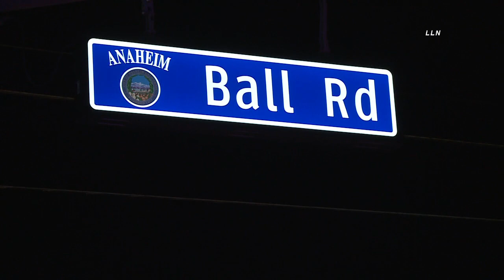Fatal Hit and Run Anaheim 4 23 20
A man was struck and left for dead tonight after the car that hit him fled the scene.  Paramedics rushed to the scene on Beach Blvd. to try to render aid to the man but after unsuccessful attempts they declared the man dead on scene.  The vehicle that struck the man was said to had run a red light and was travelling at a high rate of speed prior to the accident.  The impact was so severe the license plate of the vehicle that hit the man fell off into the street.  The Anaheim police have Beach Blvd closed at Ball Rd for an unknown duration and are asking any witnesses to come forward.